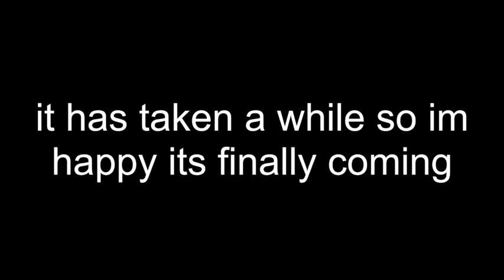Gorilla tag SUMMER UPDATE release LEAKED!